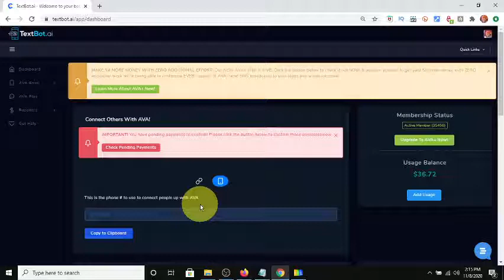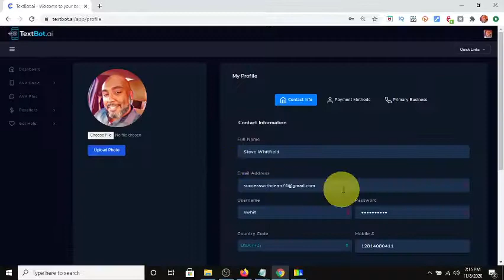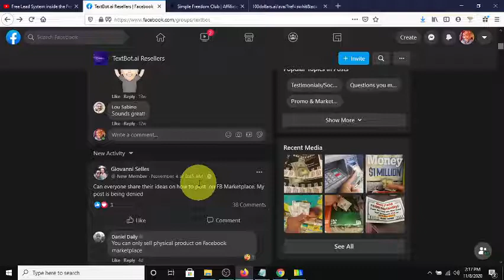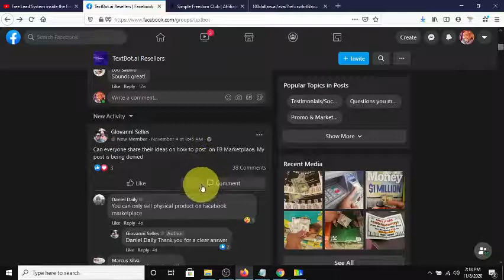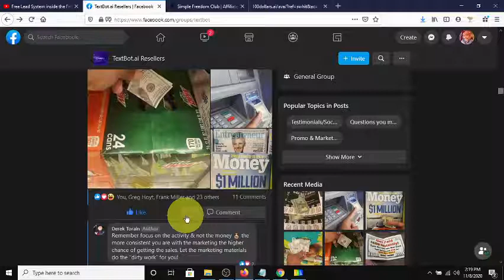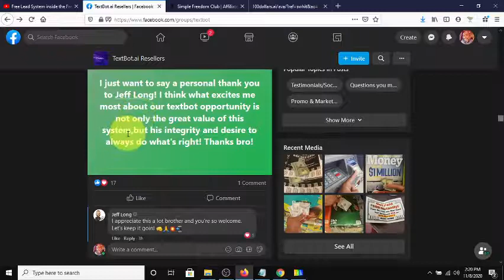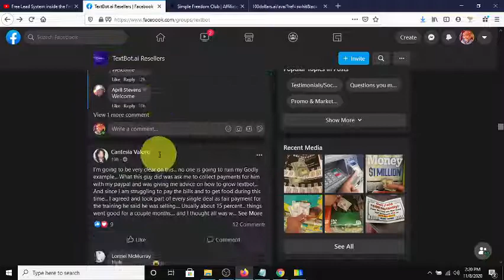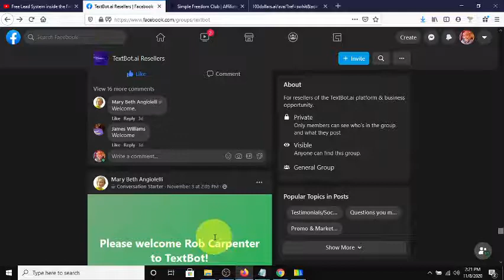EARN $100 PER DAY USING CASH APP! (Text Bot Ai Live Proof)